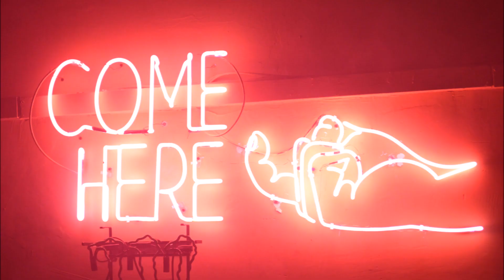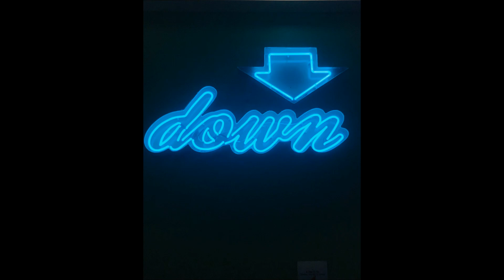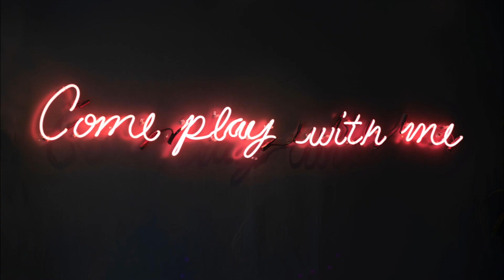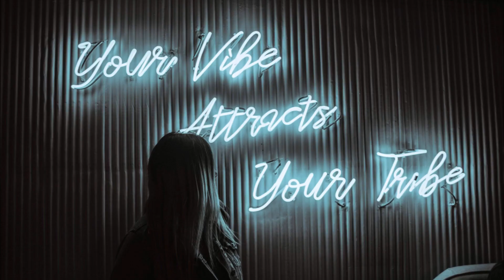STRIPPED NAKED - Still Hungry - Of the Album "Hear It Loud" (1998)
The original titel of the album is "Still Hungry", but to my mind "Stay Hungry" fits better... ;-)
"Yes I can do this, 'cause the lyrics are written by me :-D"

This blues-song was recorded near midnight  - 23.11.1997 - as a 'real-live-tape-version' in our band-cave by Jost Schlüter. You'll find this song at the end of our cd 'Hear It Loud'.
I love it, cause of its mood and deep lyrics.

Lyrics: Thorsten Gechter
Mixing: Jost Schlüter (now at 'Pure Sonic Studio')

Special thanks to the artists of unsplash for the pictures you'll find in this video